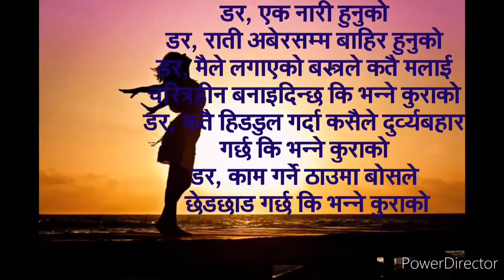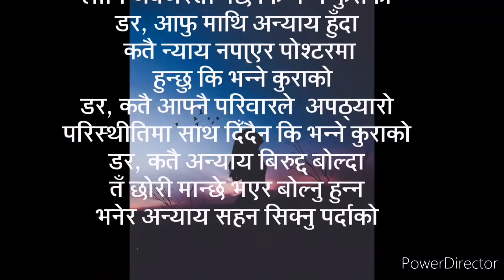कविता डर_poem dar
डर
  पबि घिमिरे

डर, एक नारी हुनुको
डर, राती अबेरसम्म बाहिर हुनुको
डर, मैले लगाएको वस्त्रले कतै मलाई
चरित्रहीन बनाइदिन्छ कि भन्ने कुराको
डर, कतै हिँडडुल गर्दा कसैले दुर्व्यवहार
गर्छ कि भन्ने कुराको
डर, काम गर्ने ठाउँमा बोसले
छेँडछाड गर्छ कि भन्ने कुराको
डर, कतै कसैले माया पिरतिको बहनामा
मलाई दुरुपायोग गरिदिन्छ कि भन्ने कुराको
डर, कतै आफूले खोजेको सहयात्री
पाउदिनँ कि भन्ने कुराको
डर, कतै समाजले मलाई बिहे नगरिबस्दा
अनेक  लाञ्छना लगाएर बाँच्न नदिने हो कि भन्ने कुराको
 डर,बिहे भयो भने
 बिहे भएपछी आफ्नै श्रीमानले शारीरिक सम्बन्धको लागि
जबर्जस्ती गर्छ कि भन्ने कुराको
डर, आफूमाथि अन्याय हुँदा
कतै न्याय नपाएर पोस्टरमा हुन्छु कि भन्ने कुराको
डर, कतै आफ्नै परिवारले  अप्ठ्यारो परिस्थितिमा
 साथ दिँदैन कि भन्ने कुराको
डर, कतै अन्याय बिरुद्ध बोल्दा
त छोरी मान्छे भएर बोल्नु हुन्न भनेर
अन्याय सहन सिक्नु पर्दाको
डर, समाज र इज्जतको पारिभाषा दिएर
मौन बस्न सिक्नु पर्दाको
त्यसैले त , आज सबैभन्दा ठूलो डर आफ्नै
बिचार  र जिन्दगीको लाग्छ।